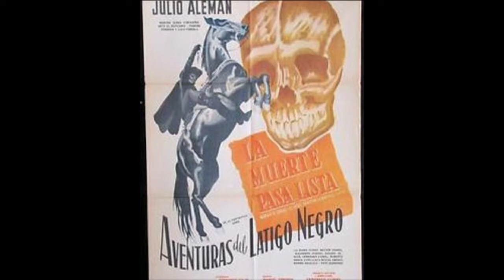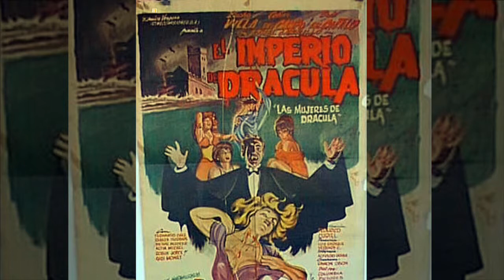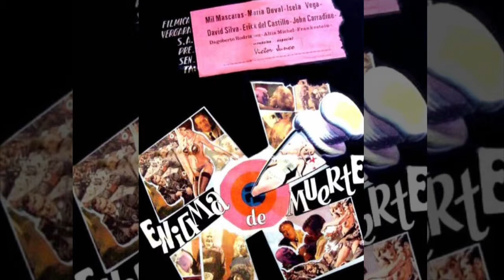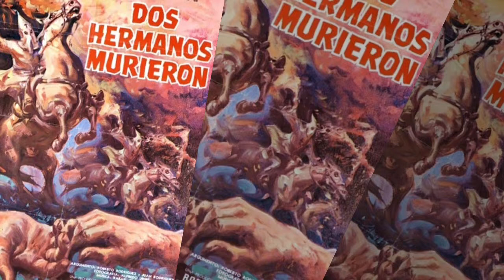FEDERICO CURIEL FILMS